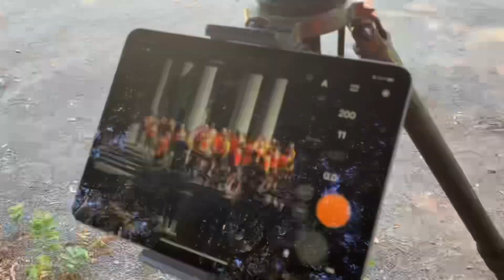2023 PV Club Photo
Special thanks to Mike James for photographing the club